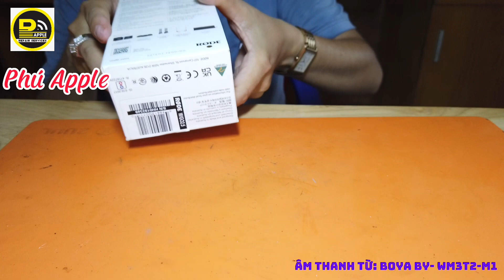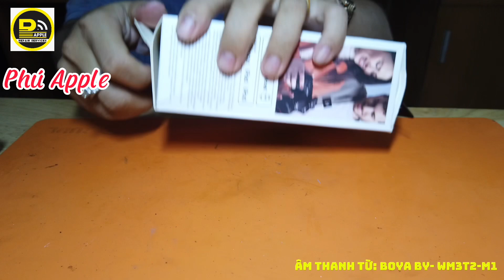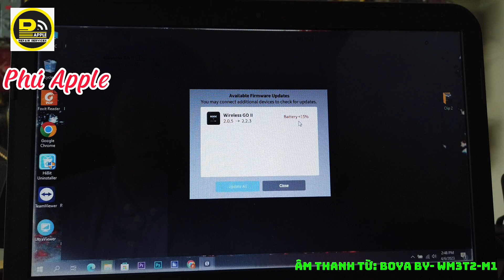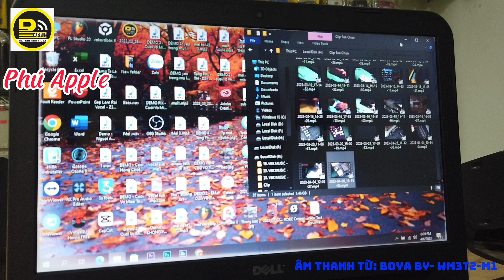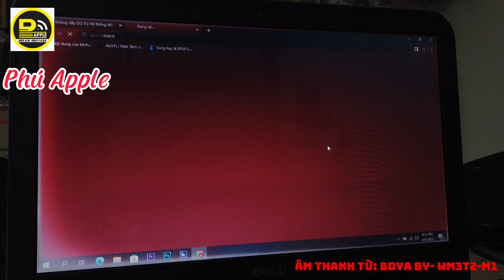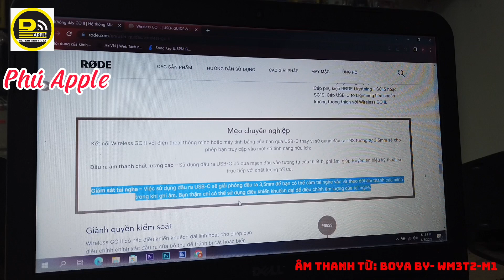[Review] Micro Không Dây Tốt Nhất Hiện Tại Cho Youtuber - RØDE WIRELESS GO II || Phú Apple